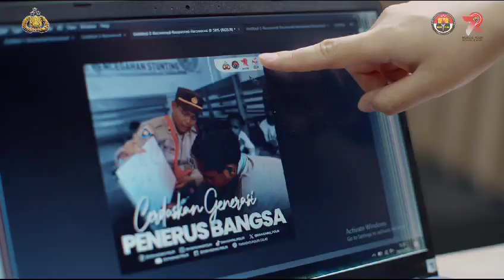humas polri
Menginjak usia ke 72 Tahun, Humas Polri konsisten menyampaikan informasi secara transparan dan akuntabel kepada masyarakat.

Proaktif menanggapi informasi dengan cepat dan tepat  menjaga persepsi dan opini publik.

Menyampaikan kinerja, capaian dan sosialisasi program Polri yang dapat meningkatkan kepercayaan publik dan terciptanya situasi yang aman dan kondusif.

Melayani Untuk Negeri